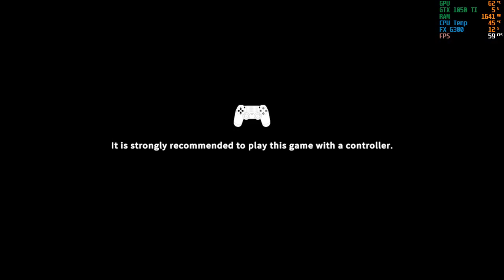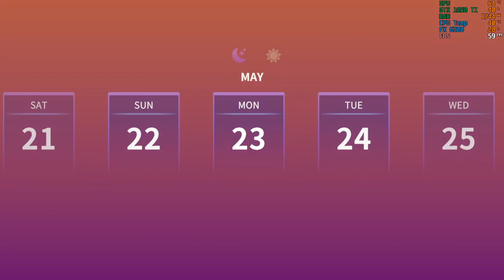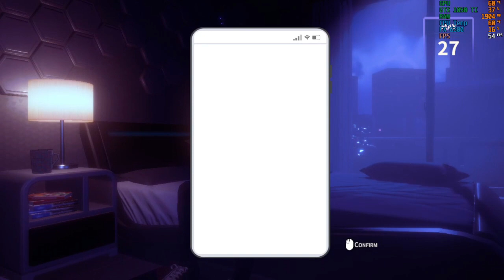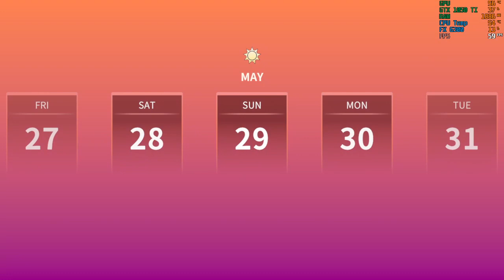Eternights | FX-6300 + GTX 1050Ti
PC Specs
Motherboard : Gigabyte GA-78LMT-USB3 6.0
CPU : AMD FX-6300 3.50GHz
CPU Cooler : DEEPCOOL Gammaxx 200T
GPU : MSI GeForce GTX 1050 Ti 4GB
PSU : Seasonic 620 Watt
RAM : 20GB DDR3
SSD : Samsung SSD 860 EVO 250GB
HDD : WD Green 3TB 5400RPM
OS : Windows 10 Pro (x64) Build 20H2